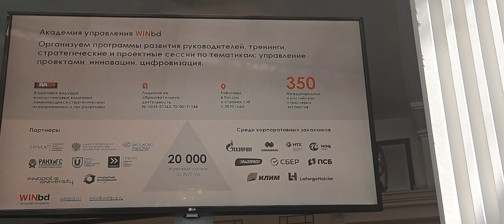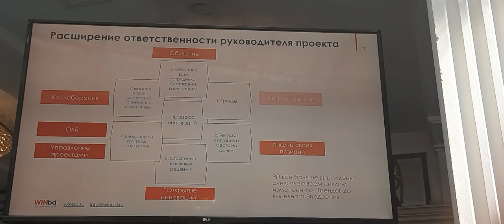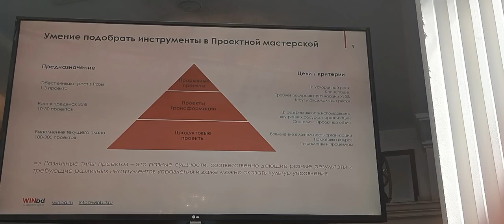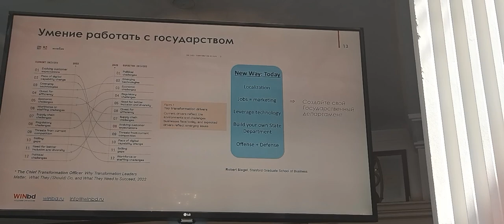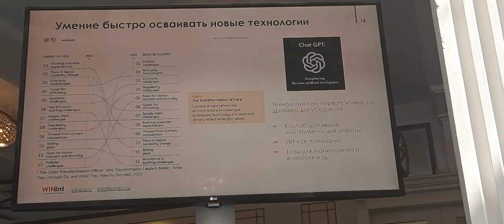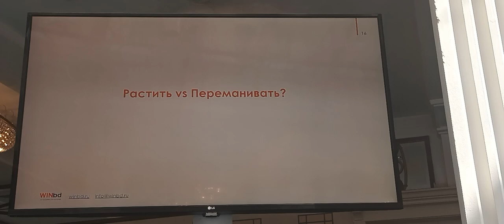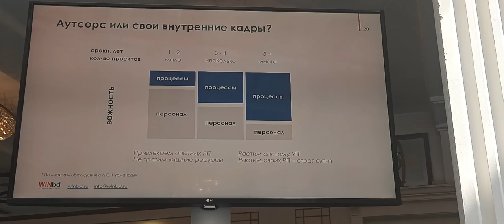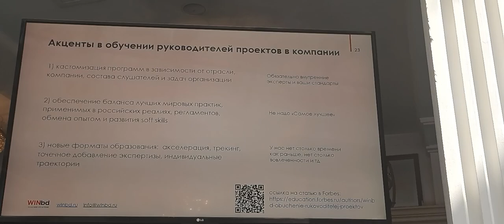40 Forum Ambassador George IV Kostandi